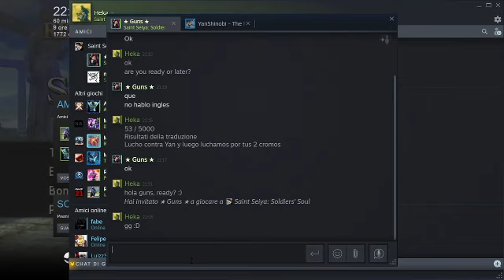heka* - guns (ikki divino) lotta cromo